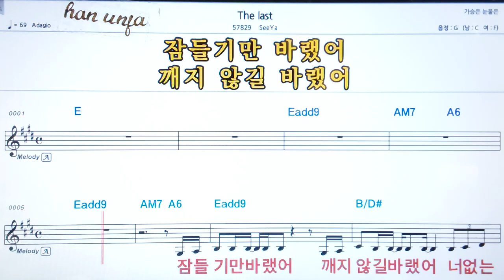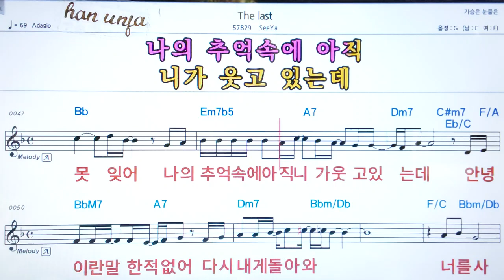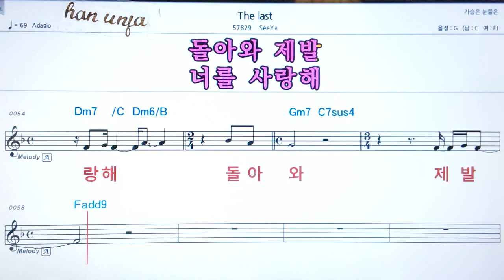💖Thhe last/See Ya , 👍가라오케 악보 코드 가사 ,Karaoke반주